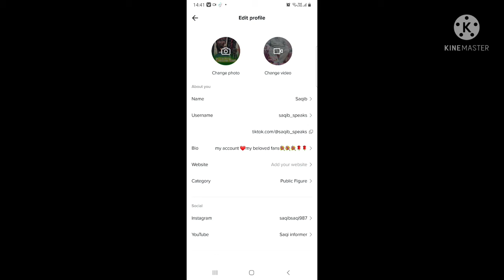How to add insta & youtube channal on tiktok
In this vedio i will discribe how to add instgram and  youtube channal link on tiktok you know its very important for your channal traffic
vedio
saqi informer